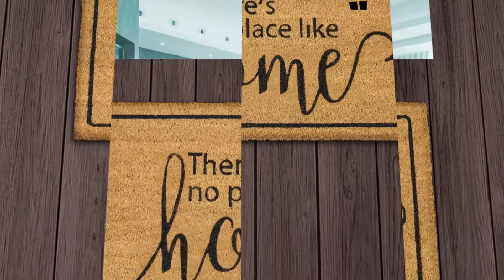Amy McGeachy's House Guests: Bringing the Brand into Commercial Design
Inhabit Designs' Tamara Bush takes us on the journey through her award winning career in interior design. Telling the client's story and creating a functional design are paramount in creating a space that will stand the test of time.